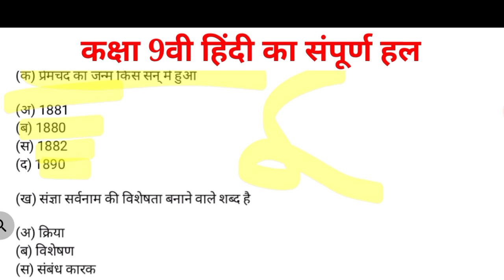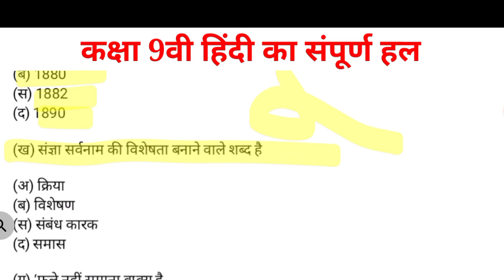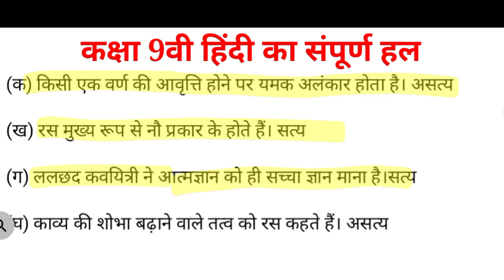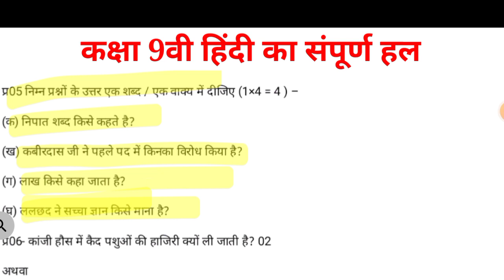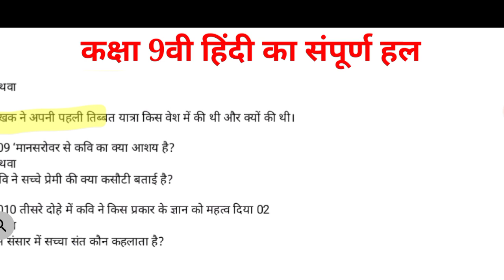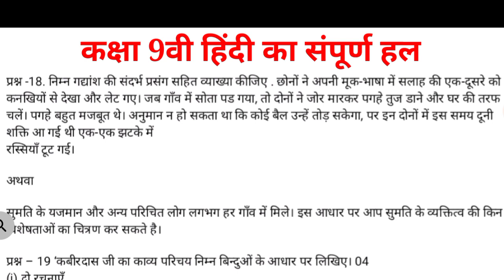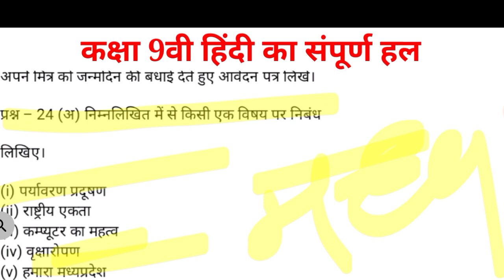कक्षा 9 हिंदी|| अर्धवार्षिक पेपर का संपूर्ण सलूशन 2021-22 का विद पीडीएफ|| mp board 2021-22 paper...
MP board class 12 Hindi ardhvarshik pariksha paper |class 12th hindi half yearly paper mp board 2021

MP board class 12 hindi ardhvarshik pariksha paper | class 12th half yearly paper mp board 2021MP Board class 12 hindi ardhvaarshik Pariksha paper |class 12th half yearly paper mp board 2021
कक्षा-12-अर्धवार्षिक-परीक्ष-पेपर-का-संपूर्ण-हल
class12-hindifullsolution

doston aaj ke is video lecture main aapko bataya Jaega ki ardhvaarshik Pariksha paper joki aapka hone ja raha hai usmein aap ke hindi ka jo paper uska pattern Kya Hoga usme important question ka hai aur uska real paper aap Logon Ko is win election bataya Gaya yadi aap log is video ko Dekhenge aur Hamen comment Karenge Sariska part 2 Banaye Jisme uska photo solution Ho To Ham Aapke comment ka reply Jarur Denge aur uska full solution Lekar a Jaenge dhanyvad doston

class 12 MP Board ardhvaarshik pariksha paper
class 12 MP Board ardhvaarshik pariksha paper 2021
class 12 MP Board ardhvaarshik pariksha paper new
kaksha 12 hindi ardhvaarshik Pariksha paper MP Board
MP board hindi ka paper
class 12 hindi ka mahatva paper jo ki exam Mein aaega
 hindi ka paper jo ki exam mein aane wala hai
hindi ka real paper
hindi ka real paper MP Board class 12
class 12 MP board hindi real paper